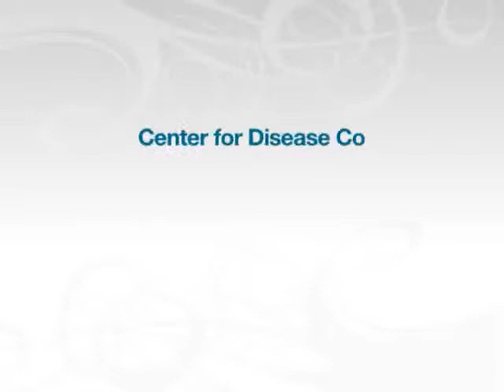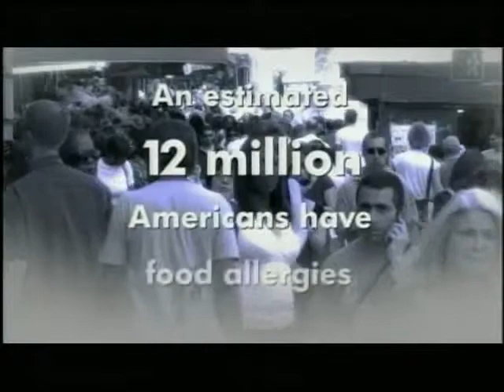Food Allergy Awareness for Parents